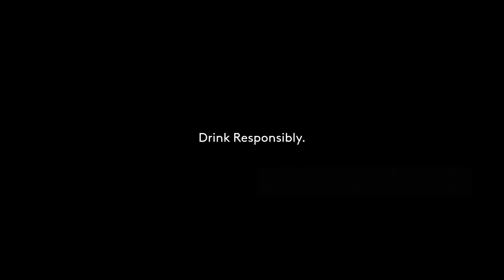Red Horse Beer Radio Commercial 2021 30s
Palamig ka muna 'Dre! Bili na ng Red Horse Beer sa inyong mga Suking Tindahan. Lakas ng Tama, Pero 'di Wasak.

Drink Responsibly.
DRPS Two Episode No. 91: Red Horse Beer Radio Commercial 2021 30s